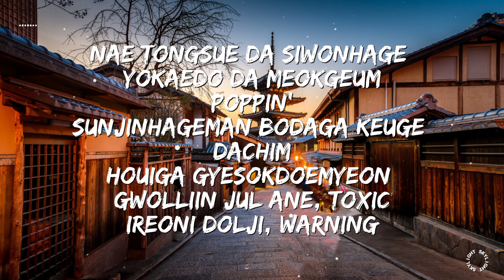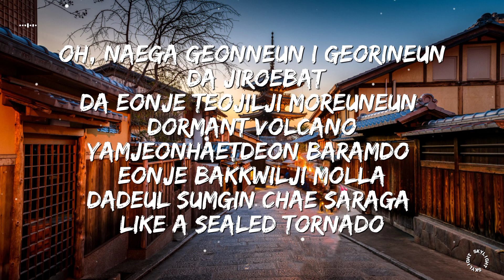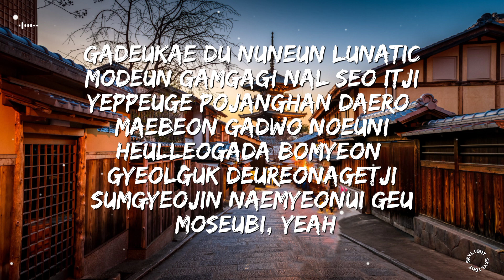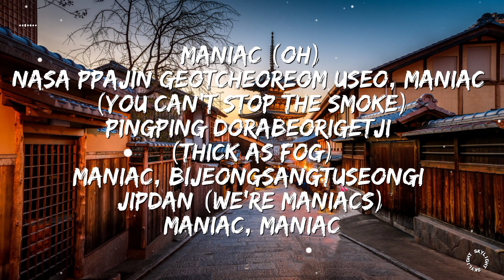Stray Kids MANIAC Lyrics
Stray Kids "ODDINARY"

[Intro: Felix]
Let's go

[Refrain: Bang Chan, Hyunjin]
Jeongsangin cheok dadeul him jom ppae
Jitgo inneun misodeureun ssehae
Locki pullimyeon da ttokgatji
Nuneun nal mot songnyeo, ho

[Verse 1: I.N, Lee Know, Seungmin, Han]
Boncheneun pullyeonne (Yup, yup)
Jeongsineul gansinhi japji (Yup, yup)
Nun hanbeon kkamppagigo back
Dasi sesangi jeonghan jeongsangin cosplay, junbi, pow

[Pre-Chorus: Han, Changbin]
Mash up, mind blown, jeongsineun back up
Prototype nae sogeun eonjena freaky monster
Yuhaeng gateun chinjeolhameun cheori jina, rotten
Nae tongsue da siwonhage yokaedo da meokgeum
Poppin'
Sunjinhageman bodaga keuge dachim
Houiga gyesokdoemyeon gwolliin jul ane, toxic
Ireoni dolji, warning

[Chorus: Felix, Han, Hyunjin, Changbin, (Bang Chan)]
Maniac
Nasa ppajin geotcheoreom michyeo, maniac
Pingping dorabeorigetji
Maniac, Frankenstein cheoreom georeo
Maniac, maniac (Ha-ha)
Maniac (Oh)
Nasa ppajin geotcheoreom useo maniac (You can't stop the smoke)
Pingping dorabeorigetji (Thick as fog)
Maniac, bijeongsangtuseongi jipdan (We're maniacs)
Maniac, maniac

[Verse 2: Seungmin, Felix, Han]
Da teojin inhyeong silbapcheoreom (Ha)
Gyeolguk bonsaegi deureonaji
Pyeonhaji aneun i life
It ain't "live," it's "holding on," yeah

[Refrain: I.N, Lee Know]
Jeongsangin cheok dadeul cheok jom ppae
Jitgo inneun miso no freshhae
Locket pulmyeon dadeul ttokgatji

[Pre-Chorus: Changbin, Felix]
Oh, naega geonneun i georineun da jiroebat
Da eonje teojilji moreuneun dormant volcano
Yamjeonhaetdeon baramdo eonje bakkwilji molla
Dadeul sumgin chae saraga like a sealed tornado
Poppin'
Ireoni dolji, warning

[Chorus: Hyunjin, Changbin, Lee Know, Han, (I.N)]
Maniac
Pingping dorabeorigetji
Maniac, maniac (Ha-ha)
Maniac (Oh)
Maniac, maniac

[Bridge: Hyunjin, I.N, Seungmin]
Gadeukae du nuneun lunatic
Modeun gamgagi nal seo itji
Yeppeuge pojanghan daero maebeon gadwo noeuni
Heulleogada bomyeon gyeolguk deureonagetji
Sumgyeojin naemyeonui geu moseubi, yeah

[Post-Bridge: Felix, Bang Chan, Changbin]
Maniac
Maniac, maniac
Maniac
Maniac, maniac (You cannot stop with this feeling)
Ha-ha

[Chorus: Lee Know, Han, Seungmin]
Maniac (Oh)
Maniac, maniac